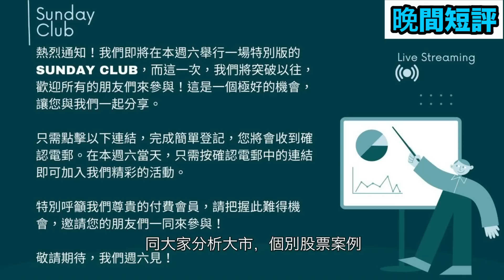【時事短評】「哈利波特」 賺大錢的三個原因| 華納兄弟 | 知識產權 | 哈利波特影城 | 東京池袋| 陳志雲 | 志雲頻道（2023年8月11日）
什麼原因令到電影「哈利波特」大賣？華納兄弟如何運用這部電影得到一條不斷生財的知識產權產業鏈？| 陳志雲 | 志雲頻道 | 哈利波特| 華納兄弟 | 知識產權 | 哈利波特影城 | 東京池袋

Finetic 熱烈通知！我們即將在本週六舉行一場特別版的
SUNDAY CLUB，而這一次，我們將突破以往，歡迎所有的朋友們來參與！這是一個極好的機會，讓您與我們一起分享。
只需點擊以下連結，完成簡單登記，您將會收到確認電郵。在本週六當天，只需按確認電郵中的連結
即可加入我們精彩的活動。
特別呼籲我們尊貴的付費會員，請把握此難得機會，邀請您的朋友們一同來參與！
敬請期待，我們週六見！

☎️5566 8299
同AI Chat 不如打嚟同黃生Chat一Chat
⭐立即送你
⭐髮再生殺菌止癢洗髮露旅行裝一支
⭐再送一次頭皮健康檢查同你Check一Check
⭐同埋一次免費基本頭髮護理療程 （總值$1,260）